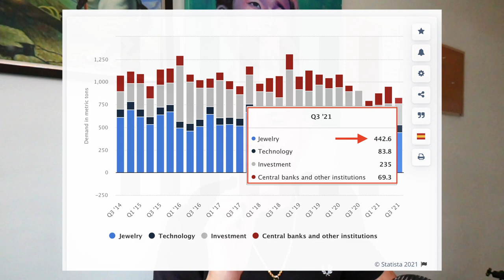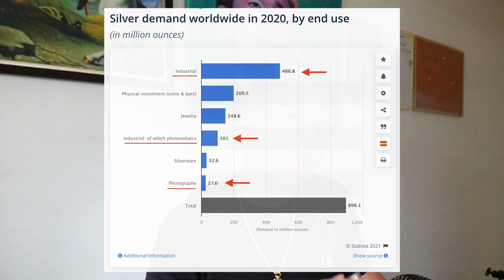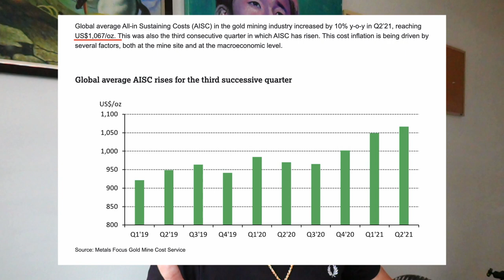Gold & Silver Can Never Crash To Zero - Here’s Why!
Unlike many investments, gold & silver are unique assets that will always have worth and be valuable. In this video, I will take you through how gold and silver fit in our modern world today and why there is a floor price to these precious metals. The prices of gold and silver might be volatile and seeing big price swings are normal. However, unlike other assets such as a stock or even bitcoin that could crash to nothing, gold and silver have unique properties that make them the ultimate assets not just as a store of value, but for industry as well. The metals help us preserve wealth and move towards a brighter technological future. Let's dive in!

✅ Timestamps & Chapters:
0:00 Intro
0:51 Gold And Silver’s History As Money
2:07 What Gives Gold Value
3:07 Why Gold Prices Are Well Supported
6:04 Silver’s Price And Industrial Demand
8:26 Gold And Silver Mining Cost
9:49 Closing Thoughts